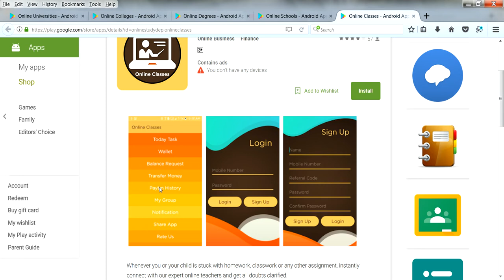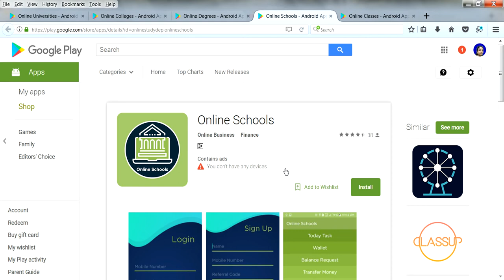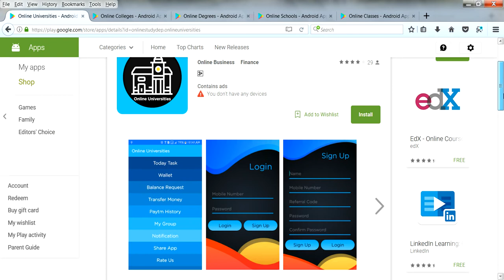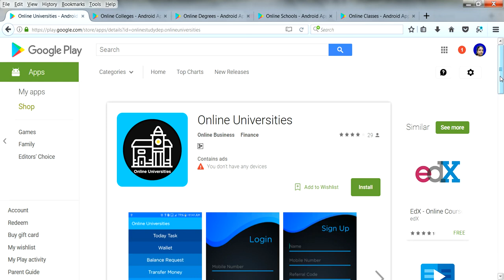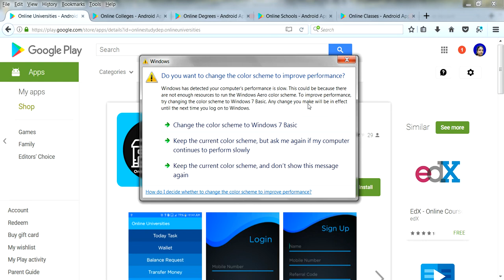Best 5 New Apps | Earn Daily Paytm & Freecharge Cash in Tamil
Hi Friends,